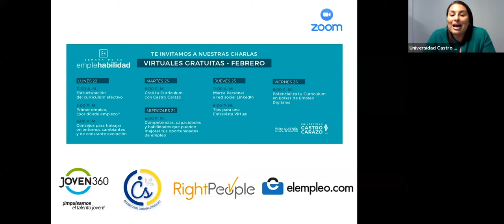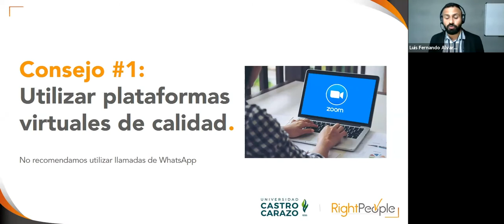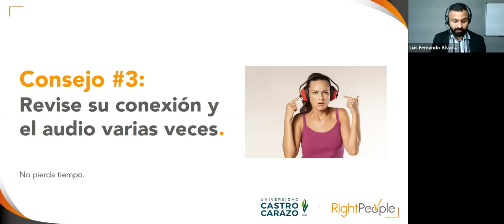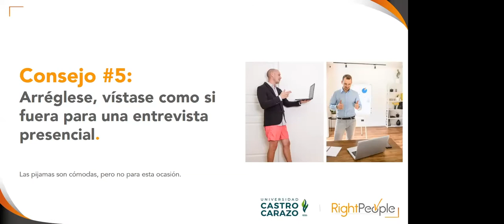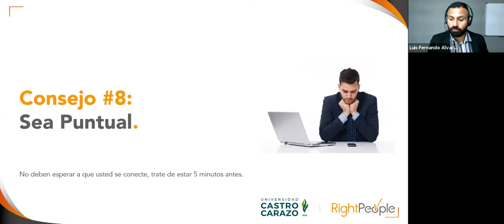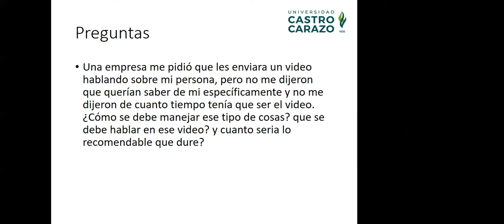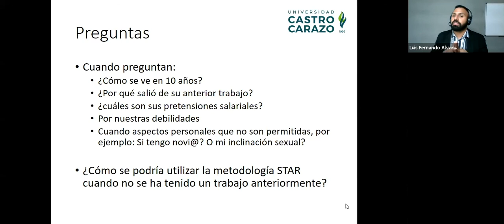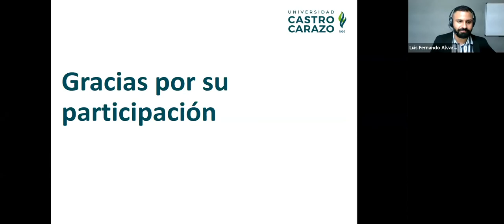Tips para una entrevista virtual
Charla sobre "Tips para una entrevista virtual" impartida por Luis Fernando Alvarado representante de: Right People.